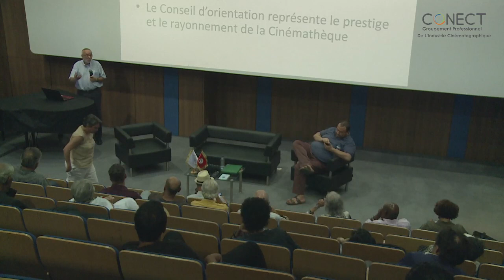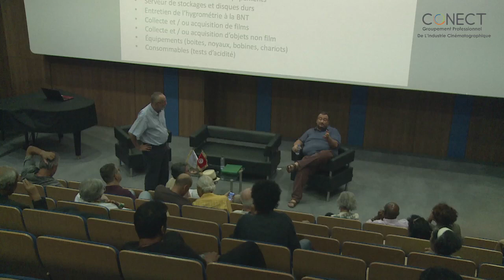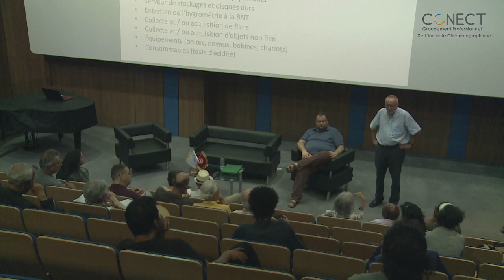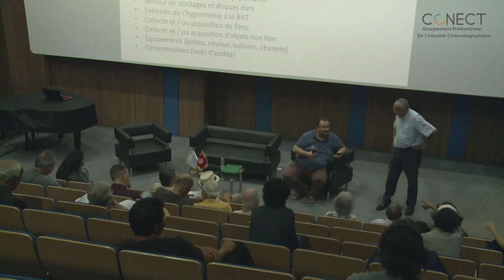2éme cycle "Jeudis du Cinéma" | Cinémathèque Tunisienne : des priorités pour une nouvelle impulsion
🎥 Retour en vidéo sur le 1ER atelier du 2éme cycle des « 𝐣𝐞𝐮𝐝𝐢𝐬 𝐝𝐮 𝐜𝐢𝐧𝐞́𝐦𝐚 », organisé par le @Groupement Professionnel d’Industrie Cinématographique de la CONECT, le jeudi 12 septembre 2024  au Centre National du Cinéma et de l’Image - CNCI (Cité de la Culture), sous le thème: “Cinémathèque Tunisienne : des priorités pour une nouvelle impulsion"

🎞️ Au cours de cette session, nous avons abordé des thématiques clés pour le développement de l'industrie cinématographique en Tunisie 🇹🇳 notamment:

📌 Redéfinition des missions à la lumière de la réforme envisagée.
📌 Lignes de financements pour préserver la mémoire audiovisuelle.
📌 Plan de gouvernance pour l'autonomie.
📌 Impact culturel régional sur le marché et l'évolution du parc de salles.
📌 Modalités de sauvegarde et de valorisation des archives.